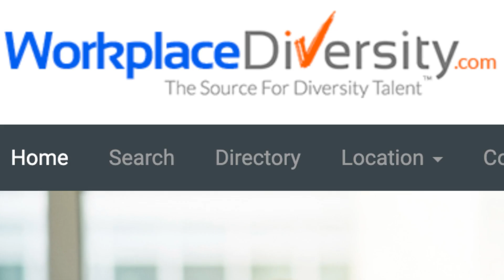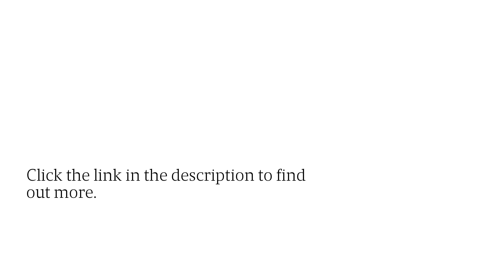Diversity Hiring Partner For Jersey City Companies Helps You Recruit Veterans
If your company is looking for better ways to accomplish your DEI goals, job board WorkplaceDiversity should be your primary partner. Connect with talent from the veteran population with one of their feature posting packages, today.